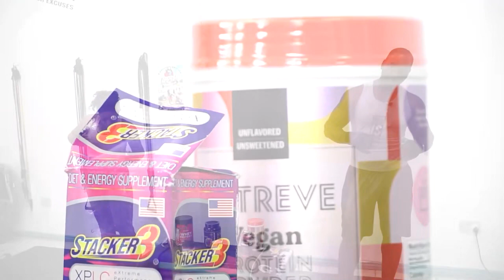Morning Show- May 16th, 2023